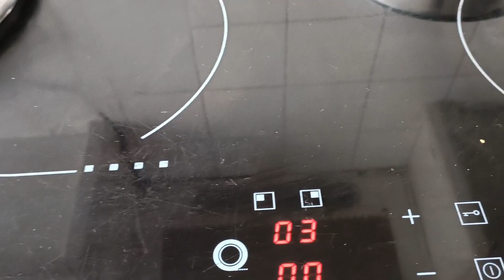DIETA SANA Y CON RESULTADOS#lacamarademariavlog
Gracias por vuestro apoyo y cómo siempre digo sin vosotros esto no sería posible